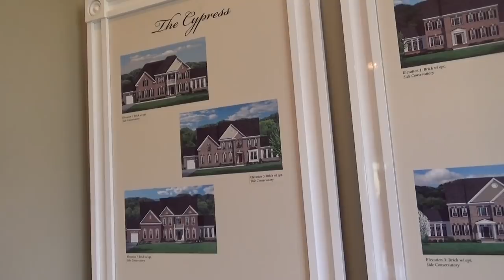США 4987: Жизнь в Америке - шикарный дом в Leesburg, штат Вирджиния - $1,000,000 - я хочу такой дом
Жизнь в Америке - шикарный дом в Leesburg, штат Вирджиния - $1,000,000 - я хочу такой дом - сша
Ссылки на канале SiliconValleyVoice /школа Михаил Портнов: